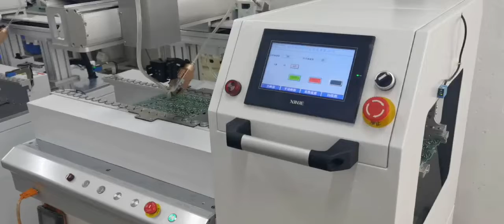How to automatic cut off PCBA long lead after wave soldering for Smart EMS factory PCB assembly